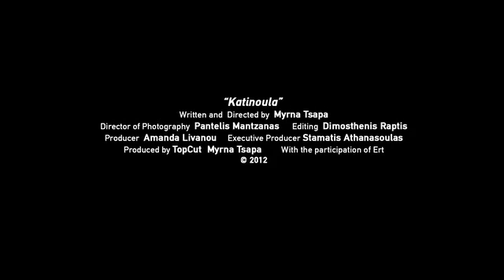TRAILER / Katinoula / DIR: Myrna Tsapa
Katinoula has grown old, but still actively serves a Greek-Egyptian lady of her age and origin. She does the chores around the house, haggles with the Egyptians in the marketplace and blesses each day even though what's left of her loved ones is just smiling faces in a picture.